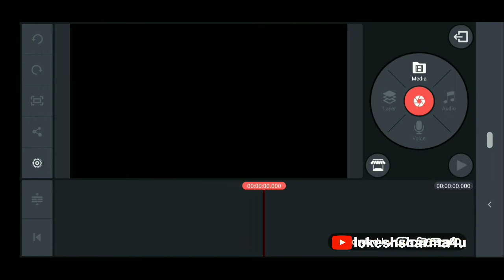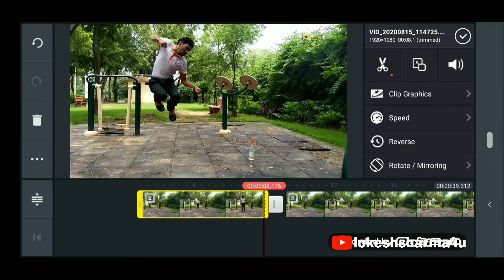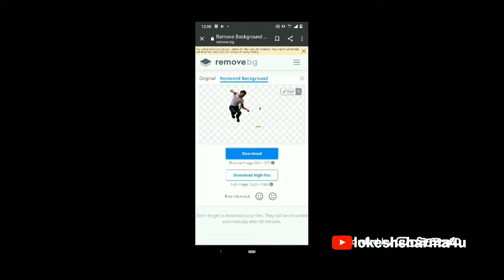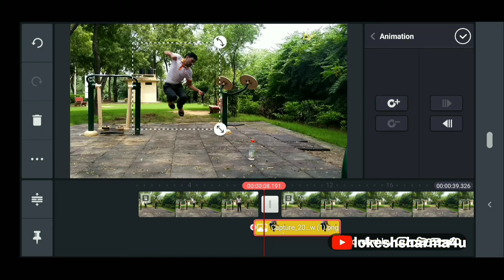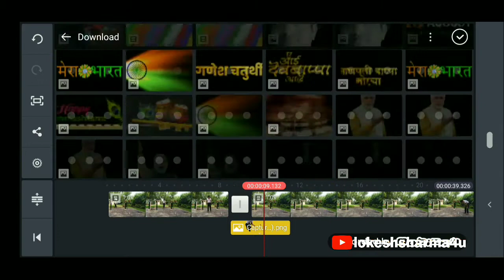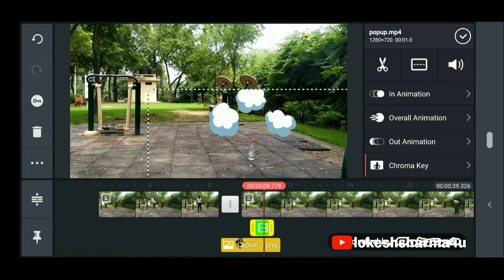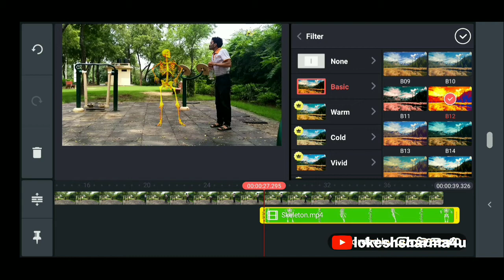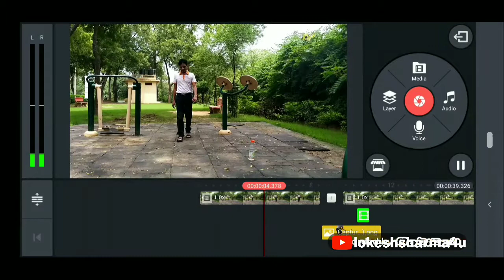Mobile Se Editing Wo B Aisi Kamal Hai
Hi
Nasamkar Aaj ki is video se sikhenge VFX video editing kaise krte hai aapko ye video pasand aane wali hai.

* youtube 2021 tranding video
* 2021 youtube tranding video
*tranding 2021 youtube video

VFX EFFECT [GREEN SCREEN][MAGIC VIDEO MAKING WITH KINEMASTER] SKELETON VFX EFFECT VIDEO HINDI 2021

1).How make effect videos

2).How make animated video

3).How use green screen in video

4).How make green screen effects video

5).How make magic video

6).Jadu wali video edit kaise krte hai

7).Jadu wali video kaise banate hai

8).Jadu wali video edit kaise krte hai

skeleton VFX video

VFX skeleton video editing

Kinemaster se video edit kaisekrte hai
Youtube k liye video edit kaise krte hai
Video editing kaise hoti hai
Kinemaster kaise chalate hai
Kinemaster se video edit kaise krte hai
kinemaster se video editing kaise krte hai, kinemaster se video edit kaise hoti hai hindi, kinemaster se double role play kaise kre, Disclaimer- Some contents are used for educational purpose under fair use.

About YouTube videos